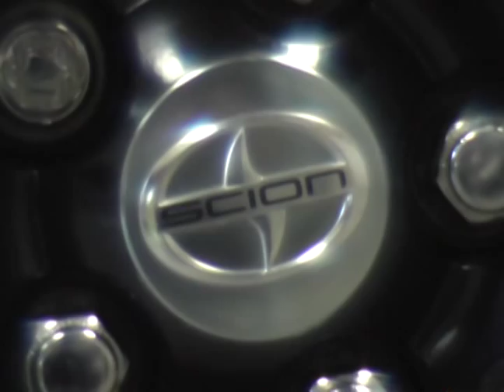Scion tC (Painting Rims)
I filmed my friends stock Scion tC rims before and after a paint job. He cleaned and painted three coats on each rim. He used "Black Gloss Duplicolor Engine Block Paint". We recommend priming before the black coat but our local auto body store didn't carry any at the time.

Car Specs:
2006 Scion tC
4 Cyl.
2.4 Liter

Song: Do Ya Thang
Artist: Ice Cube
Album: Raw Footage